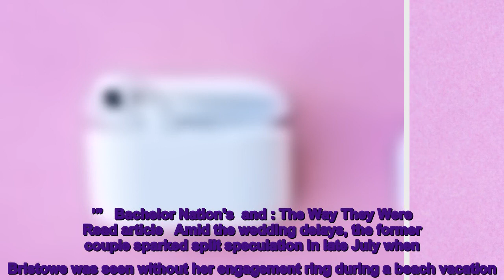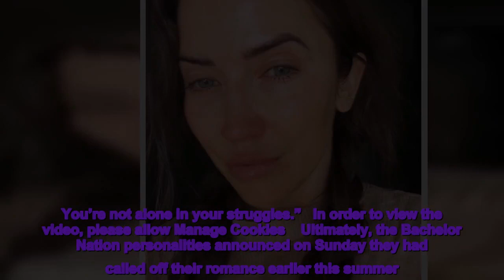Kaitlyn Bristowe Posts Emotional Selfie, Asks for Prayers After Jason Tartick Split